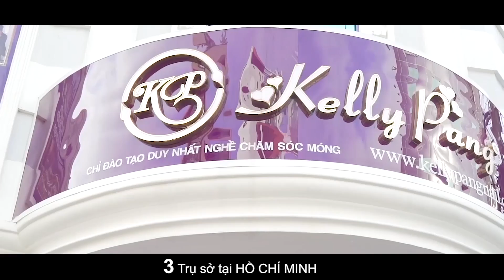Cách vẽ cọ bản mẫu nail Hoa hồng tím 3d – Pang Mỹ Nguyên | KellyPang Nail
Cô Pang Mỹ Nguyên – KellyPang Nail – hướng dẫn vẽ kỹ thuật cọ bản 3d mẫu nail Hoa hồng đầy sống động.
để đón xem các video dạy học vẽ móng cơ bản, chuyên nghiệp hàng tuần.
KellyPang chuyên DẠY "NAIL"cho VIỆT KIỀU-- SẮP ĐI NƯỚC NGOÀI--MỞ TIỆM Ở VIỆT NAM--THỢ NÂNG CAO TAY NGHỀ.
1. Khóa HỌC NAIL MỞ TIỆM
2. Khóa Thợ Nail DÀNH CHO NGƯỜI MỚI BẮT ĐẦU vào nghề nail
3. Khóa HỌC NAIL ĐỂ ĐI NƯỚC NGOÀI
4. Khóa THỢ NAIL CHUYÊN NGHIỆP
5. Khóa NÂNG CAO TAY NGHỀ
6. Khóa học Mở tiệm chuyên nghiệp - Thi lấy bằng tổng cục dạy nghề - "Đào tạo Kelly Pang Nail Cao Cấp" gồm 10 môn học
7. ĐẶC BIỆT: Chương trình “Khu lưu trú cao cấp miễn phí” dành cho các bạn học viên ở tỉnh
Học nail tại KellyPang bạn sẽ được:
👉 Được THỰC HÀNH trong TIỆM SALON CHUYÊN NGHIỆP sang trọng
👉 Học TRỰC TIẾP với cô PANG MỸ NGUYÊN những kỹ thuật quan trọng.
👉 Đảm bảo GIỚI THIỆU VIỆC LÀM sau khóa học
👉 Kelly Pang là nơi có SỐ LƯỢNG HỌC VIÊN theo HỌC và TỐT NGHIỆP chuyên nghiệp chất lượng cao NHIỀU NHẤT VIỆT NAM hiện nay.
KellyPang Nail – đào tạo nail, dạy nail chuyên nghiệp, CHỈ DẠY DUY NHẤT NGHỀ CHĂM SÓC MÓNG (NAIL)  – là nơi:
- Đã có 100.000 học viên tốt nghiệp trong 16 NĂM qua
- Với 50 Giảng Viên KellyPang chuyên nghiệp trực tiếp giảng dạy vẽ móng (mỗi bộ môn được học với một Giảng Viên chuyên ngành)
- Với 40 phòng học nail KellyPang được trang thiết bị hiện đại
- 4 trụ sở KellyPang Nail tại Thành phố Hồ Chí Minh CHỈ DẠY DUY NHẤT NGHỀ CHĂM SÓC MÓNG (NAIL)
1. Địa Chỉ: 61C Trần Hưng Đạo, P.6 Q.5, HCM - Điện Thoại: 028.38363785
2. Địa Chỉ: 343 Võ Văn Tần, P.5, Q.3, HCM - Điện Thoại: 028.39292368
3. Địa Chỉ: 215 Phan Đăng Lưu, P.1, Q.Phú Nhuận, HCM - Điện Thoại: 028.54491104
4. Địa Chỉ: 828 Quang Trung, P.8, Q.Gò Vấp, HCM - Điện Thoại: 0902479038